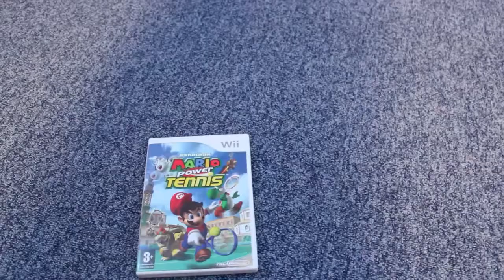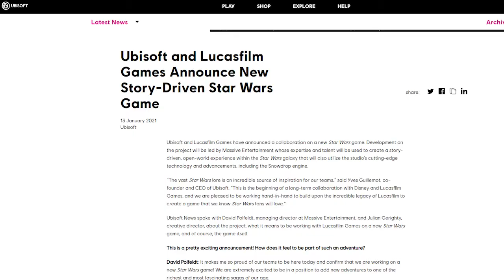I AM A STREAMER!!!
Today I streamed for the first time on twitch and it was so crazy. I played modded minecart and then went on a server whilst my freind dan spoke to me and it went from Far cry to jar jar binks.